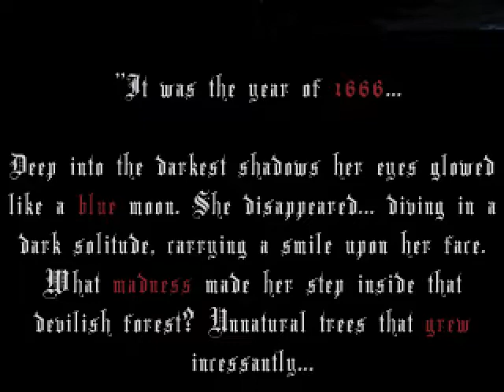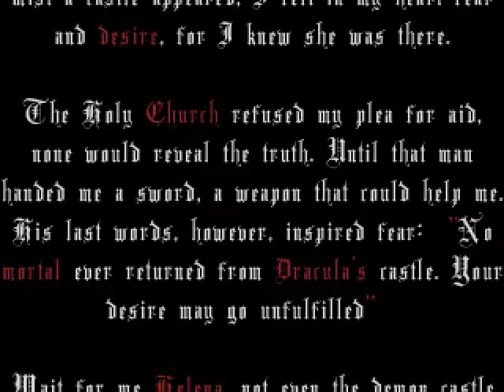Castlevania Sonata in Red HAPPY HALLOWEEN KEYTAR MIX 2017